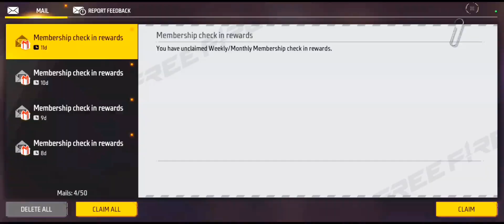প্রপোজ ইমোট নিতে গিয়ে সর্বনাশ 😉কতো 💎 লাগলো Emote Party Event ! Free Fire New Event